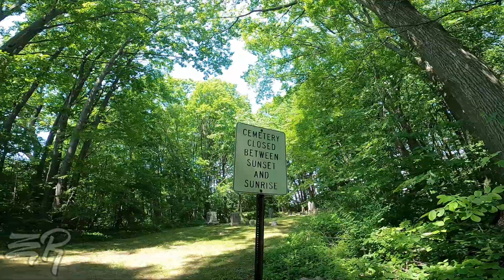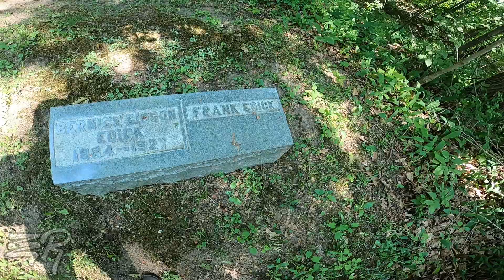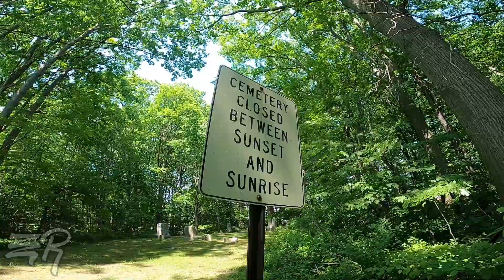Exploring A Hidden 1800's CEMETERY! -Honda Fury Motovlog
In this video, i explore a hidden cemetery that has long been maintained, vandalized, and possibly haunted.
WATCH IN FHD
Check out the insta- EsotericRider.